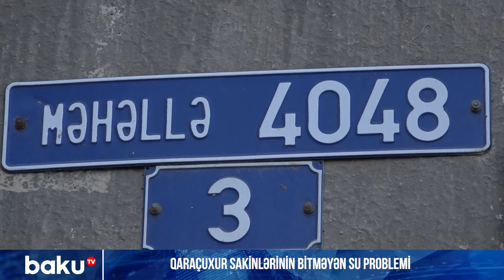Qaraçuxur sakinlərinin bitməyən su problemi